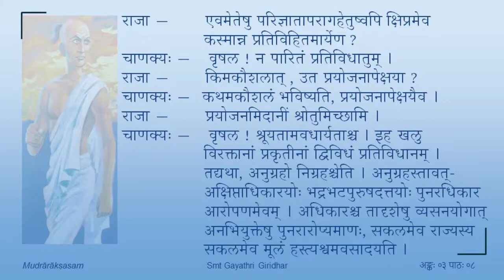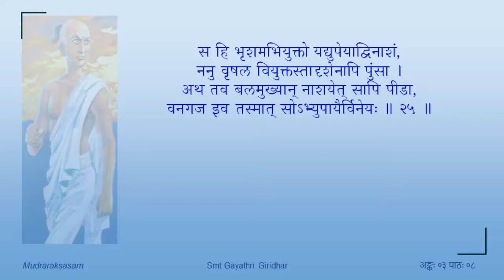मुद्राराक्षसम् - तृतीयोऽङ्कः - पाठः ०८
Act 03

पाठः ०८ — चाणक्यचन्द्रगुप्तसंवादः